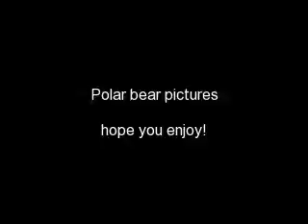Polar bear pictures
Lots of polar bear pictures